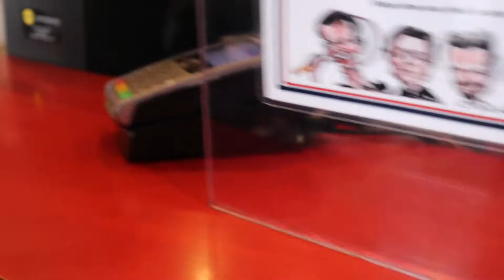A Getaway Trip to London!☀️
Here is a vlog of my trip to London with my friends!